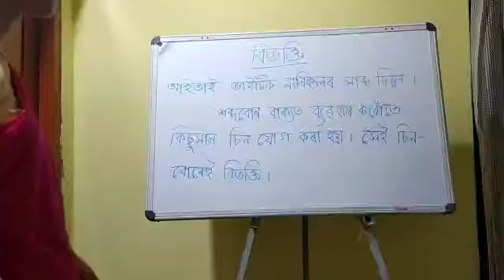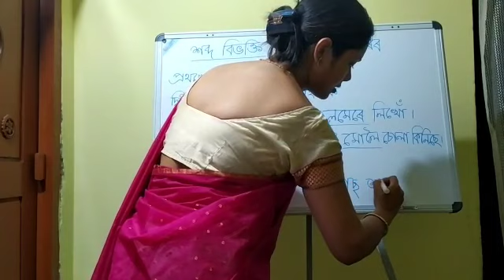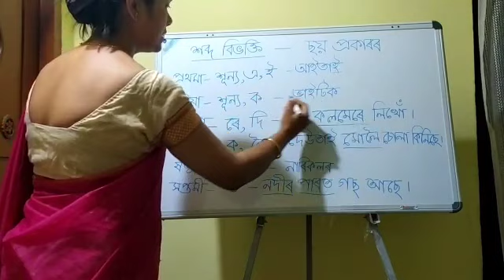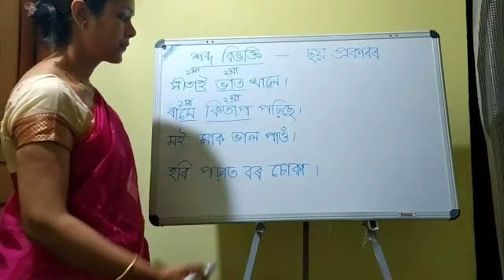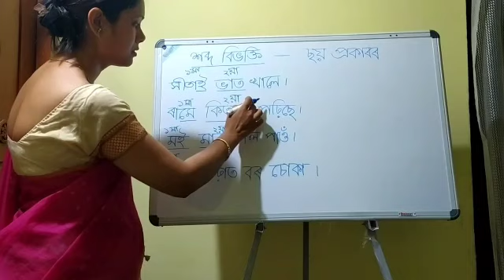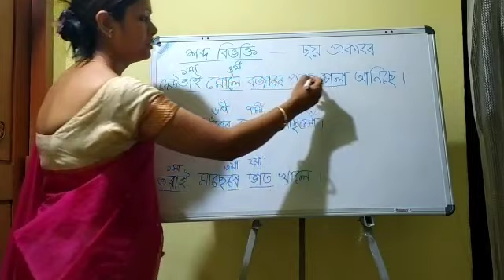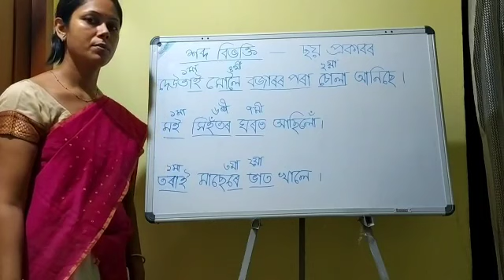শব্দ বিভক্তি ( xabda bibhakti)# পল্লৱী গোস্বামী, অসম জাতীয় বিদ্যালয়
অসমীয়া ব্যাকৰণৰ শব্দ বিভক্তিৰ আলোচনা।